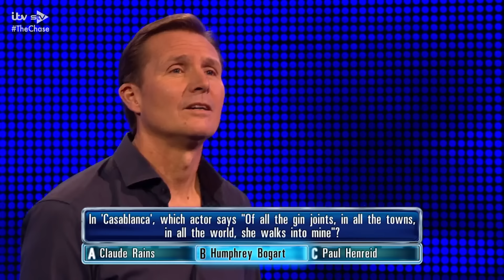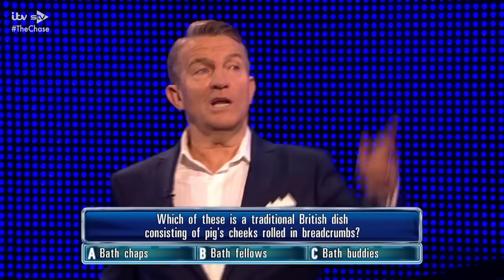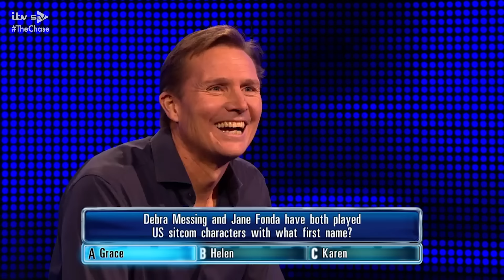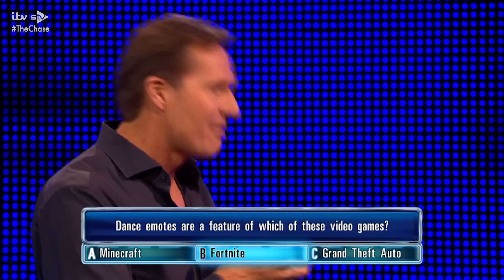Roger Black Battles The Beast for £112,000... 😱 | The Chase